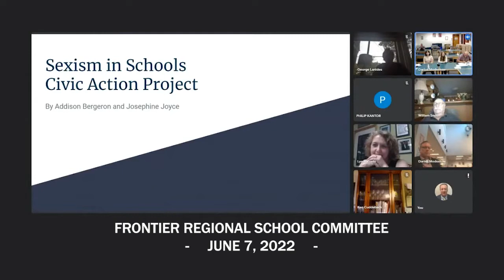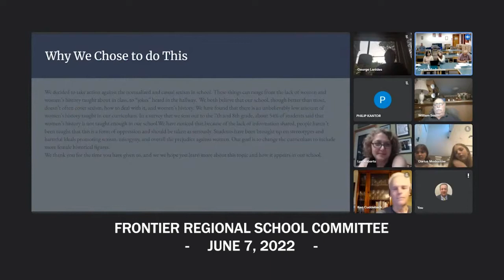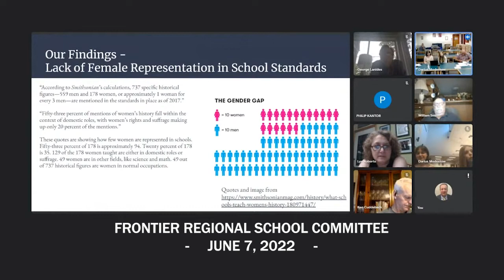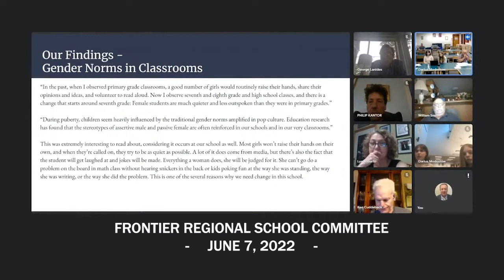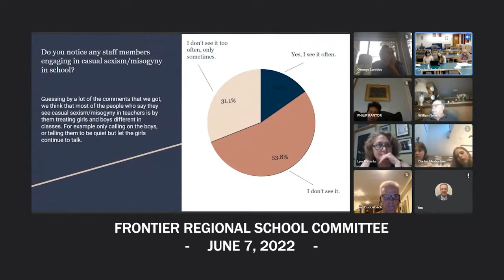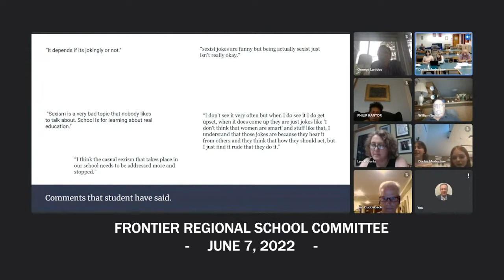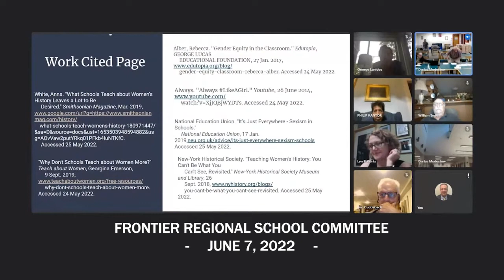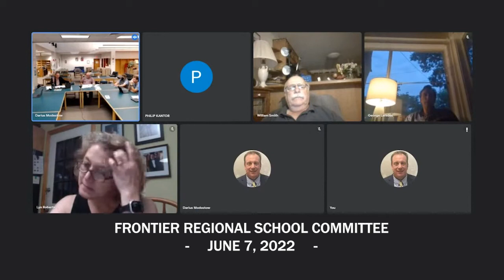Frontier Regional School Committee - June 7, 2022